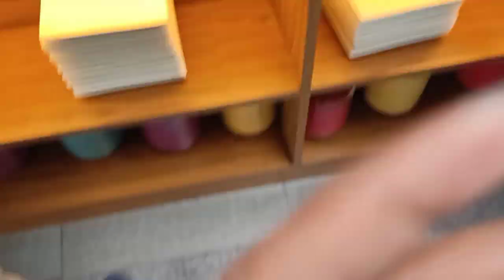My Recent Flight Travel Vlog | Airportla 25 ரூபாய்க்கு Free Buffet Wifi ?? எங்க கிடைக்கும்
Lachus Lifestyle

Hello App I'd :
Lachus Lifestyle

Love,
Lakshmi!

Gold Jewellery , Silver jewellery , Gold necklace , Grt , Grt Jewellery , Grt Hyderabad , Grt Tnagar , Silver jewellery collection , Lachus Lifestyle